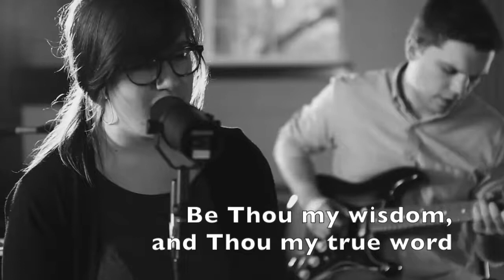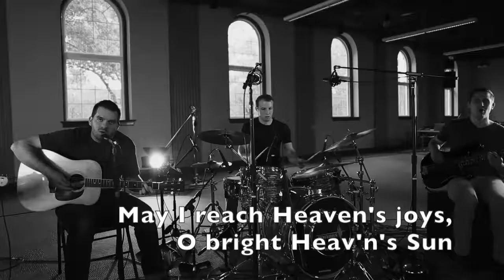Be Thou My Vision (Norton Hall)